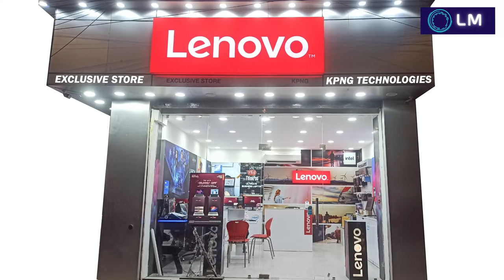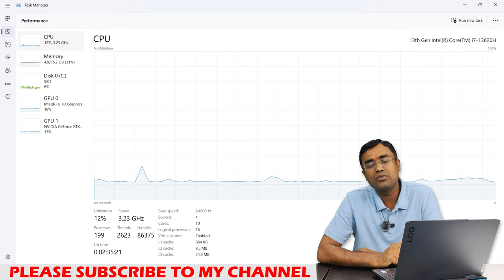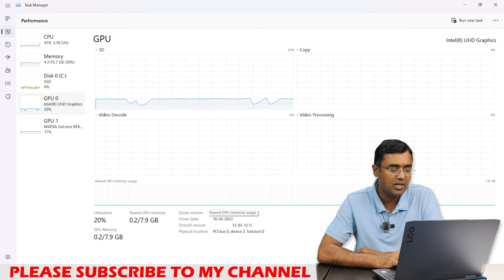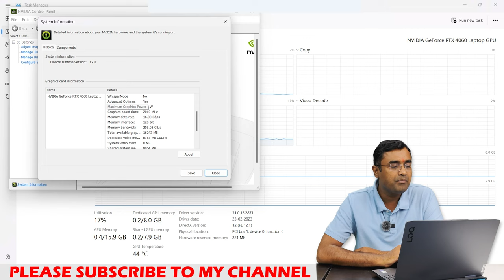Lenovo LOQ 15IRH8 Intel Corei7 13620H Nvidia RTX 4060 Laptop for Gaming Coding Programming unboxing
Lenovo LOQ 15IRH8 82XV00BRIN :- Intel Core i7-13620H, 16 GB DDR5 Ram, 512 GB SSD NVMe ,  Nvidia GeForce RTX 4060 8 GB DDR6, 15.6" FHD IPS Antiglare 144Hz screen, Backlit Keyboard, Windows 11 H SL, Microsoft office 2021 Home & Student, 1 Year warranty

Lenovo LOQ 15IRH8 82XVOOF7IN  :- Intel core i5-12450H , 16 GB DDR5 4800 Ram, 512 GB NVMe SSD, 8 GB RGTX 4060 Nvidia Geforce, 15.6" FHD IPS Anti-Glare Display 144Hz, Backlit Keyboard, Windows 11 H SL , Microsoft office 2021 Home & Student , 1 Year warranty

Lenovo Gaming Laptop LOQ 15APH8 (82XT009CIN) :- AMD Ryzen 7 7840HS , 16 GB DDR5 Ram , 512 GB SSD Gen 4, Nvidia Geforce RTX 4060 8 GB DDR6 , Camera FHD 1080P with E-shutter , 15.6" FHD (1920 x 1080) IPS 350 Nits , Anti Glare , 45% NTSC , 144 Hz, With Backlit Keyboard, Windows 11 SL , Microsoft office Home & Student 2021, Storm Grey

82NC00EWIN Lenovo Yoga Slim 7 Pro Intel Evo
82SV0053IN
82NC00FSIN

Lenovo Yoga
Lenovo Legion